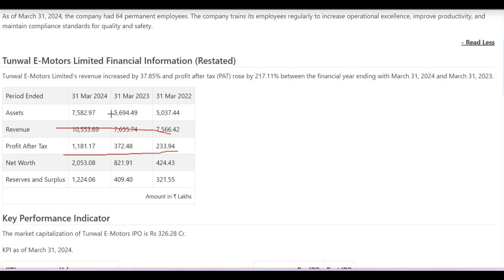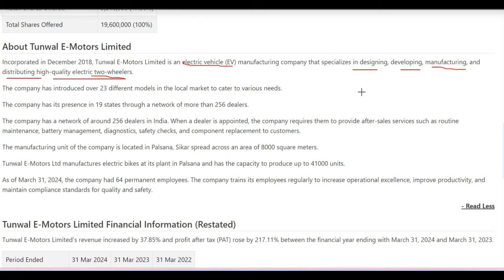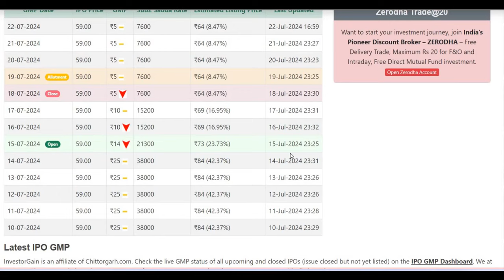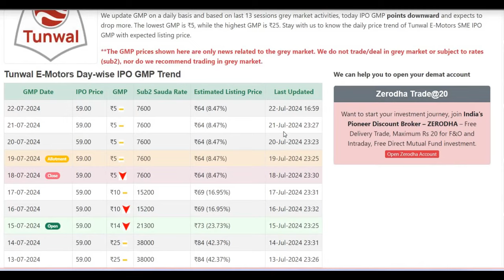Tunwal E-Motors IPO Listing day strategy & GMP !